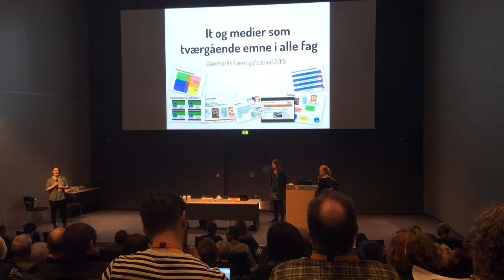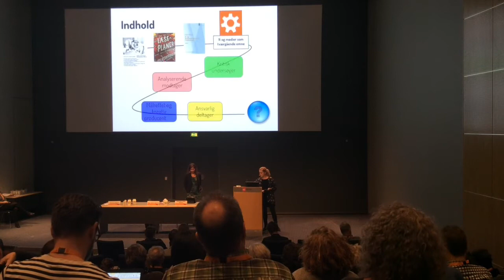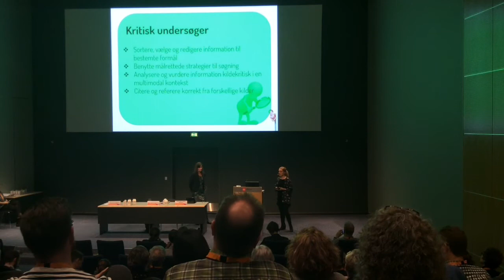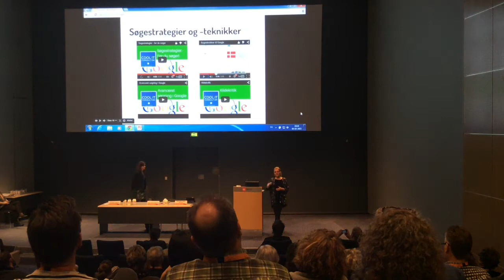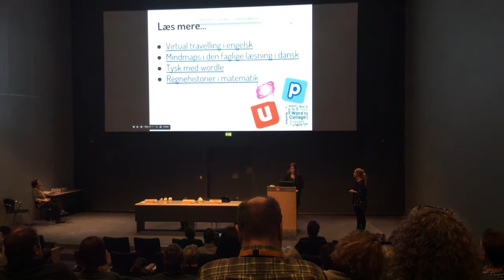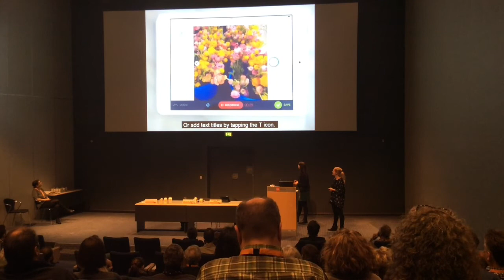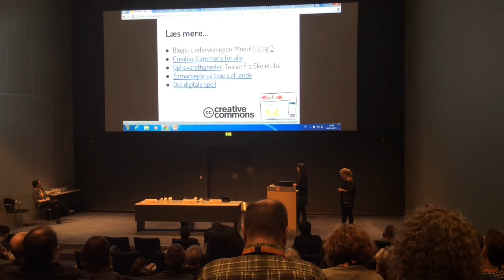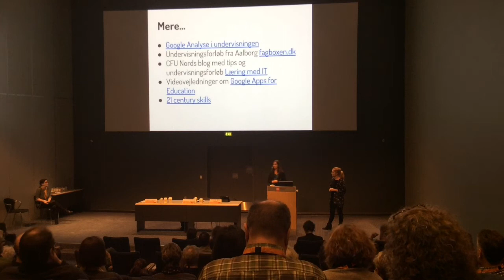It og medier som tværgående emne, Danmarks Læringsfestival 2015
Oplæg om it og medier som tværgående emne afholdt af Henriette Hjelm Hansen og Anja Emilie Madsen ved Danmarks Læringsfestival 2015